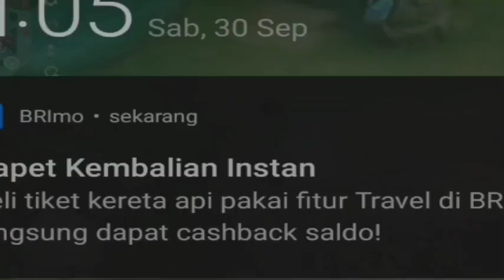KETIKA PASCOL MENGELUARKAN JURUS NAGA HITAM ||MOBILE LEGENDS